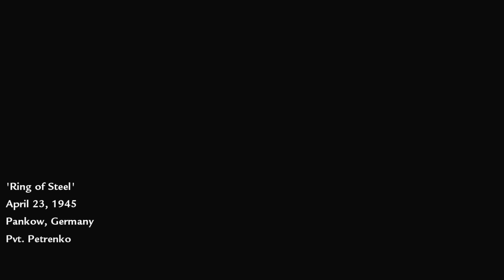Call of Duty World at War Gameplay: Mission 9 - Ring of Steel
Call of Duty World at War Gameplay: Mission 9 - Ring of Steel - Played on pc

Call of Duty World at War walkthrough
coll of duty
Call of Duty World at War gameplay

The main purpose of Random Gaming Buddy - RGB channel to go rewind into Call of duty early games and Medal of Honor e.t.c.
The real focus of Random Gaming Buddy - RGB channel is to start from early games of the different franchise and move up to the latest GAMES